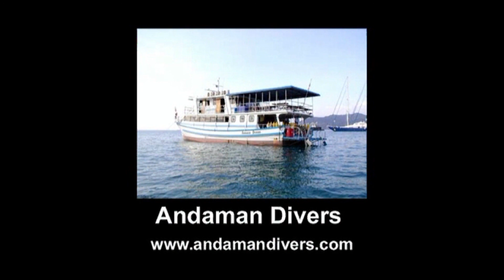6 Sailing trip Andaman Islands India หมู่เกาะอันดามัน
From Nai Harn Beach, Phuket, Thailand. To Andaman Islands, India.